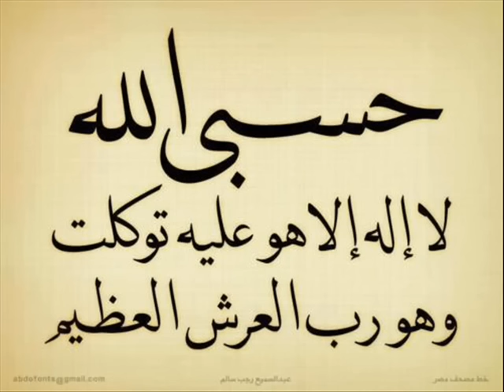رقية السحر+ رقية التنزيل + رقية الاخراج قويه جدا للشيخ عبد الله خليفة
قناة تعليمية، و تثقيفية مصدرها  القران الكريم و السنة النبوية  و نتبع منهج الوسطية في كل شي

جميع الفيديوهات حصريه و خاصه في قناة خادمة الإسلام .

قناة تهتم بالأذكار النبوية و فضلها و سور القران الكريم وفضلها واثرها في حياة المسلم.

و لدينا العديد من القصص الحقيقية الناحجه من متابعين القناة ، حيث بفضل من الله كان لهذا القناة جزء من التغيير في حياة  بعض المتابعين …
قصص الاستغفار
قصص صلاة على النبي
قصص الاذكار
قصص مع سورة البقرة
و يرجى الانتباه تم حذف معظم الفيديوهات القناة ، و سيتم اعادة تحميلها بالمستوى المطلوب، هناك فريق عمل و ان شاء الله ستيم تحميل فيديوهات بشكل  يومي

Ruqyah Shariah islamic treatment
in treating some of the incurable diseases using the sound waves of quran .
healing by listening to some verses and repeated them on certain way and numbers and would affect the body and brain, like there hidden energy in the holy Quran or some prayers with certain numbers.
قوائم مهمه اطلع عليها
معلومات كامله عن الرقيةالشرعية و الاذكار المكررة

لا اله الا الله و استغفر الله العظيم لي  و لوالدي والمؤمنين والمؤمنات و المسلمين والمسلمات الاحياء منهم والاموات …
و صدقة جارية لي و لهم اجمعين …اللهم تقبل منا انك انت سميع العليم و توب علينا انك انت التواب الرحيم
لا اله الا الله محمد رسول الله دائما و ابدا

Voiceover. created by channel team
 music, image, and  footage used in any videos in my channel  are licensed. License covers usage by the individual for both personal and commercial projects.